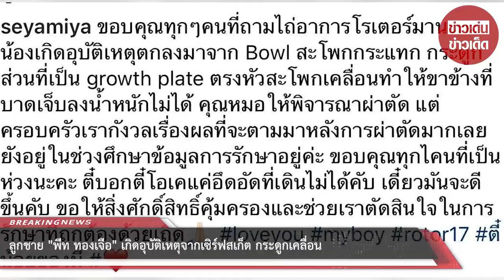ลูกชาย “พีท ทองเจือ” เกิดอุบัติเหตุจากเซิร์ฟสเก็ต กระดูกเคลื่อน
ขอบคุณที่มา :
ขอขอบคุณข้อมูลจาก: